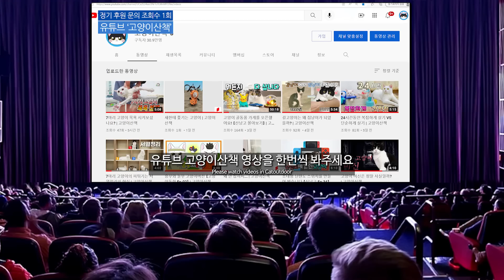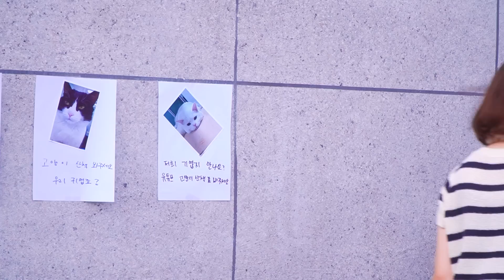고양이 산책의 마지막 영상 | 고양이산책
곡정보 : 김재영 - Nimby(님비)